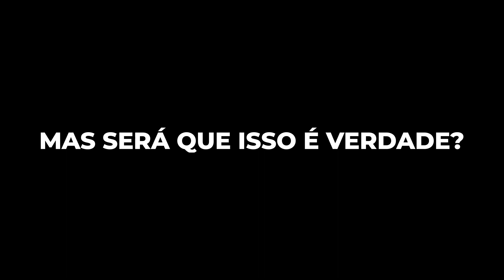Chácara Primavera│ Teaser - Menos é Mais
Comunidade Presbiteriana Chácara Primavera
contemporânea • criativa • acolhedora • transformadora